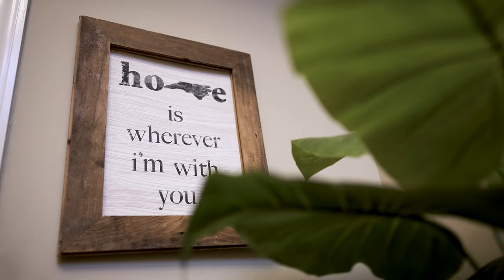Rachelle Chapman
An NC quadriplegic explains why she supports MAID and why MAID in no way infringes on her dignity as a disabled person